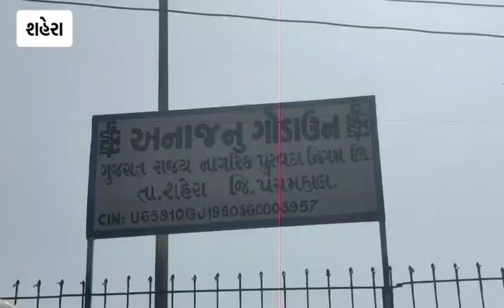શહેરા- સરકારી ગોડાઉન પાસે ટ્રકમાં ચોખા ભરેલી બોરીઓમા લાગેલી આગ પર કાબુ મેળવાયો